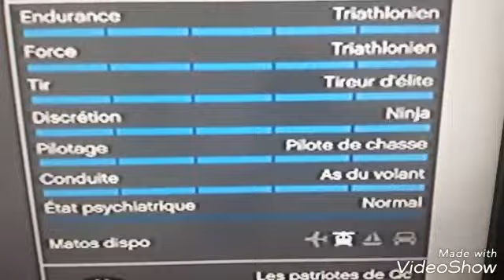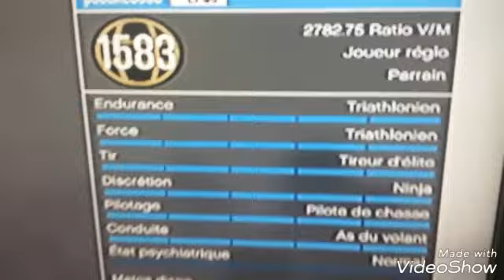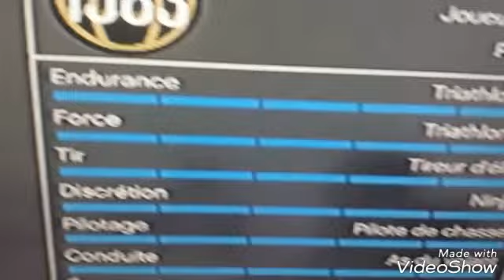Un modeur me de bloque tout et rockstar monte me niveau